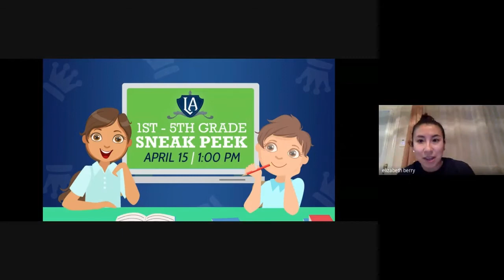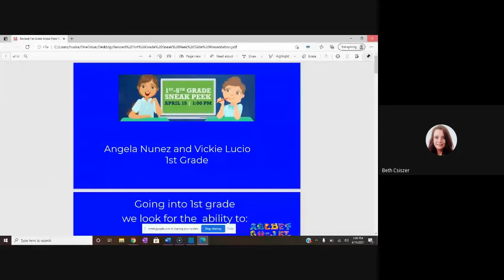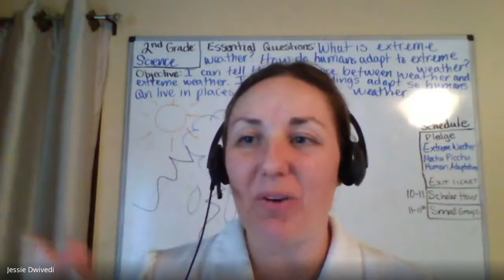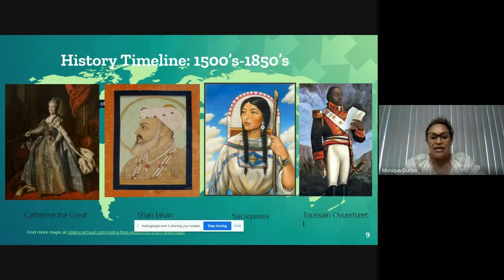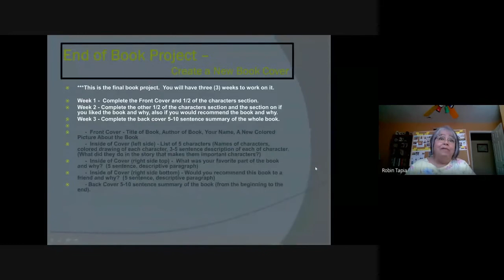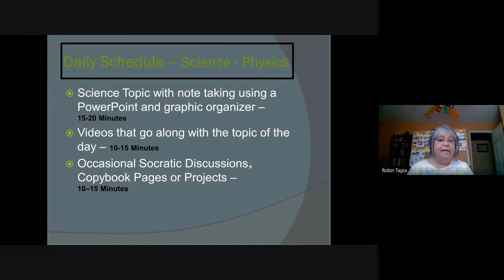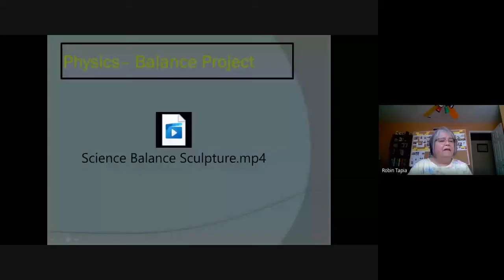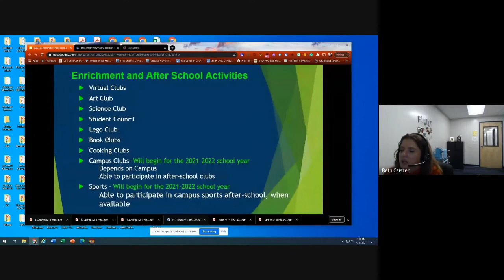1st 5th Grade Sneak Peek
Looking at 1st-5th grade for your child in August? Watch our virtual sneak peek of the grades. You will have the opportunity to meet the teachers and learn all about school at Leman Academy of Excellence, Virtual Academy.